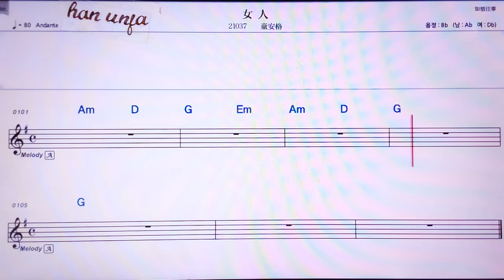💖난이캉쮜니룽이앤/짱씬저 👍MR,유투브 노래방, 가라오케, 악보, 코드, 가사 ,Karaoke,반주